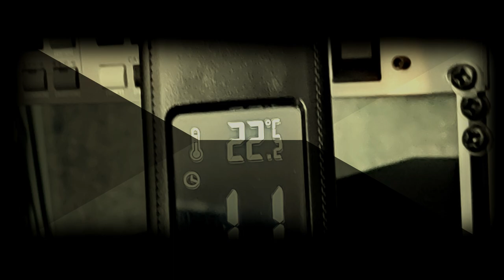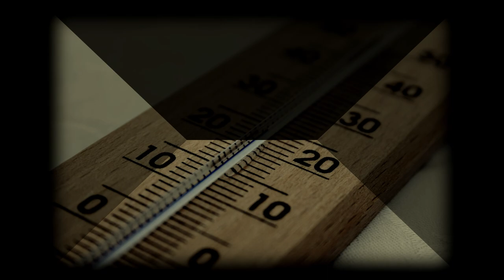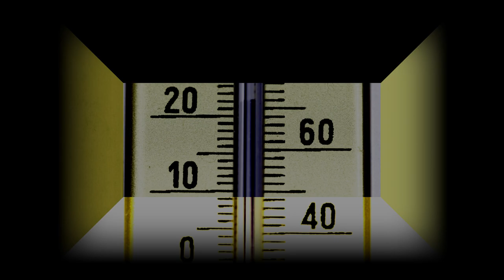22 2° Celsius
Milen Stoykov (alto sax)
Valentin Bugev (music/studio)